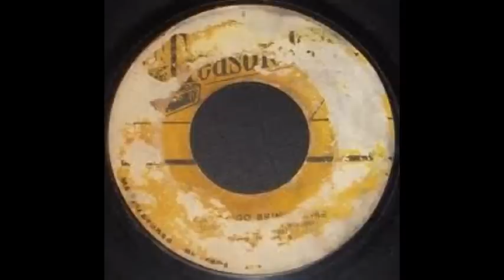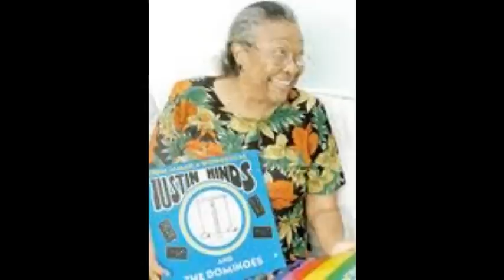Phyliss Dillon - The Love That A Woman Should Give A Man - Version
Produced By Duke Reid.
Backed By Tommy McCook And The Supersonics Band.
Recorded At Treasure Isle Recording Studio Bond Street Kingston Jamaica.
Phyliss Dillon/Duke Reid R.I.P.